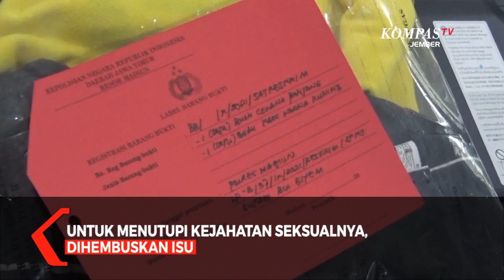Bejat! Bapak Hamili Anak Tiri, Dihembuskan Isu Korban Dihamili Makhluk Halus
MADIUN, KOMPAS.TV - Seorang bapak di Madiun Jawa Timur tega menghamili anak tirinya yang masih berstatus pelajar SMP hingga hamil dan melahirkan. Ironisnya kasus kekerasan seksual itu sempat ditutup-tutupi dengan isu jin atau mahluk halus yang menghamili korban.

Tersangka kekerasan seksual berinisial S, warga Kecamatan Saradan, Kabupaten Madiun. Ia tertunduk malu saat digelandang ke Unit Perlindungan Perempuan dan Anak Satreskrim Polres Madiun

Ia ditangkap karena mencabuli anak tirinya sendiri, yang masih berusia 14 tahun dan masih duduk di bangku SMP. Pencabulan dilakukan tersangka berulang kali sejak bulan Januari 2020 sampai Februari 2021 hingga membuat korban hamil dan melahirkan bayi laki-laki.

Untuk melancarkan aksi bejatnya, tersangka selalu mengancam korban dengan cara membekap mulutnya, lalu mengiming-imingi korban dengan sejumlah uang. Kekerasan seksual itu dilakukannya berulang kali hingga 3 kali dalam seminggu.

Baca Juga Detik-detik Penangkapan Pelaku Kejahatan Seksual Anak, Pelaku Sempat Berkelit di

Kasat Reskrim Polres Madiun, AKP Ryan Wiraraja Pratama menyebutkan bahwa awalnya tersangka selalu berbelit saat diperiksa oleh polisi. Bahkan untuk menutupi kasus kejahatan seksual tersebut, sempat diedarkan isu bahwa yang menghamili korban adalah sesosok makhluk halus atau jin yang tinggal di samping rumahnya.

Namun setelah dilakukan tes DNA, ternyata jabang bayi tersebut identik dengan DNA Pelaku dan akhirnya pelaku pun mengakuinya jika dirinya mencabuli korban.

Baca Juga Siswi SD Korban Kekerasan Seksual Jalani Pemeriksaan Psikis di

Polisi telah mengamankan barang bukti kejahatan seksual tersebut, yakni pakaian korban. Kini tersangka harus mempertanggungjawabkan perbuatannya dan dikenakan pasal tentang perlindungan anak dengan ancaman hukuman penjara maksimal 15 tahun.